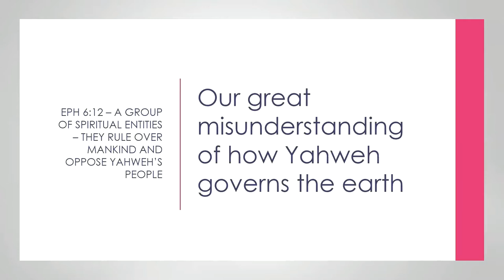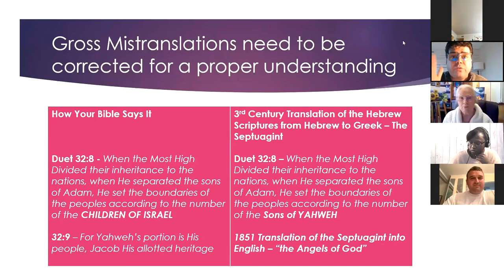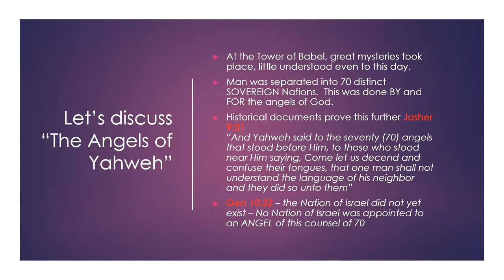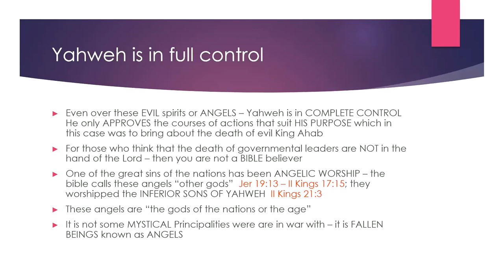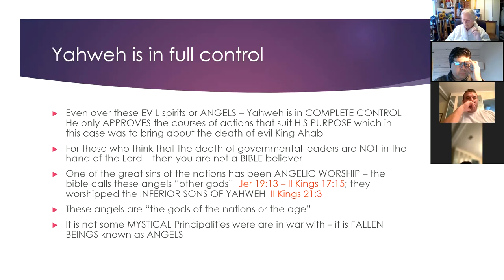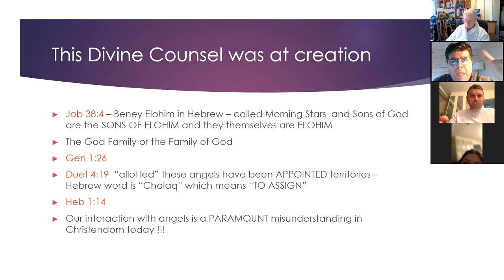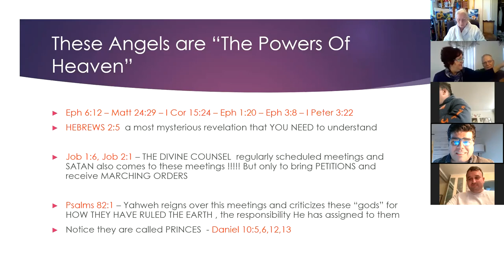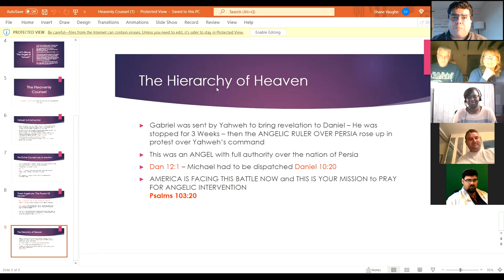The Heavenly Divine Council